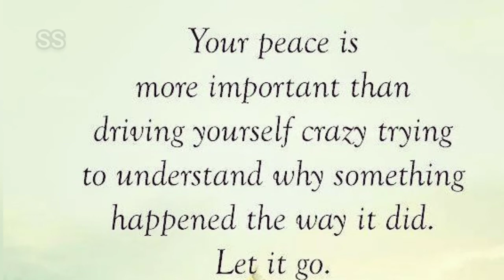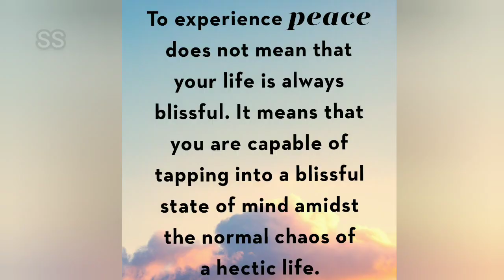Dr. Happy To Visit.|| Happy Quotes To Cheerup☺️☺️☺️